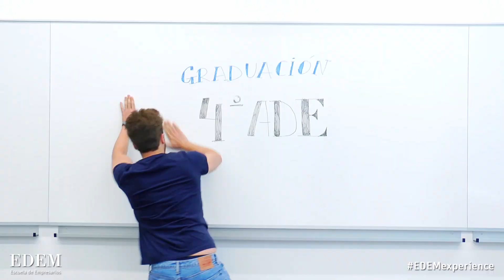Graduación ADE para Emprendedores - La La Land (Versión EDEM)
Nuestros alumnos de la 3ª promoción del Grado en ADE para Emprendedores han protagonizado una versión propia del anuncio "Así suena Atresmedia" para su Acto de Graduación.